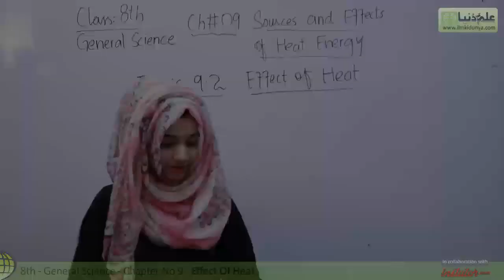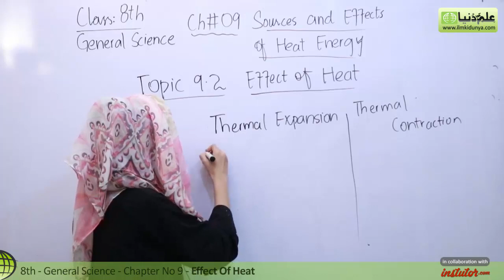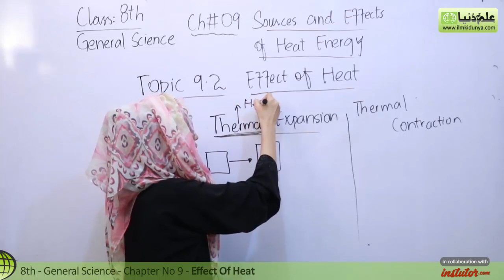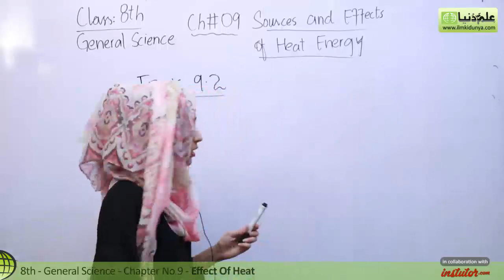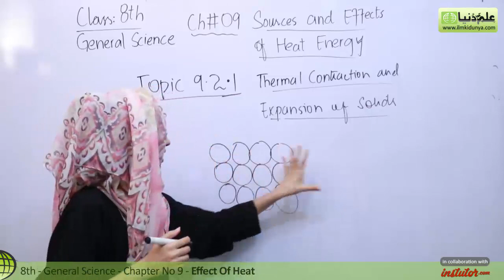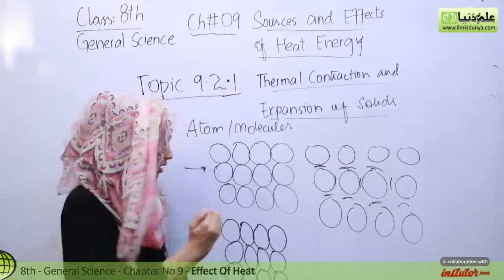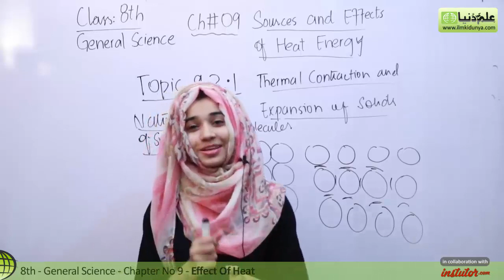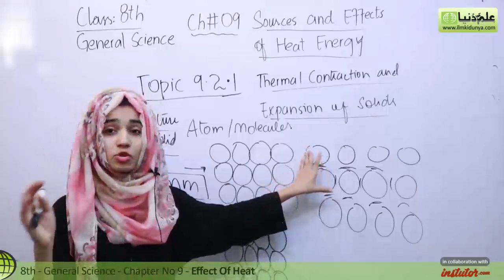8th Class General Science - Ch 9 - Effect Of Heat - General Science 8th Class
In this video lecture Amna Mukhtar coverd 8th Class General Science Chapter no 9 Sources and Effects of Heat Energy. The topic being discussed is 9.2 Effect Of Heat.

For more videos of Amna Mukhtar

If you have any questions about this lecture on 8th Class General Science , you can go to